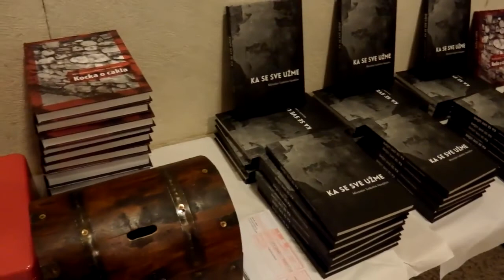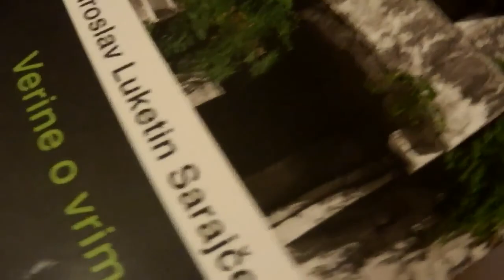promocija knjige Kad se sve užme Miroslava Luketina Sarajčeva 22 4 2014